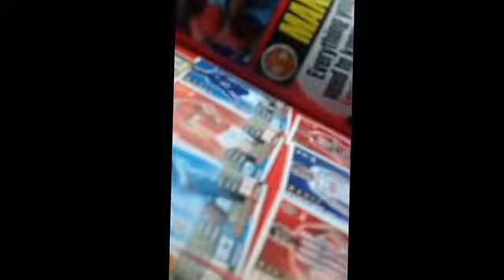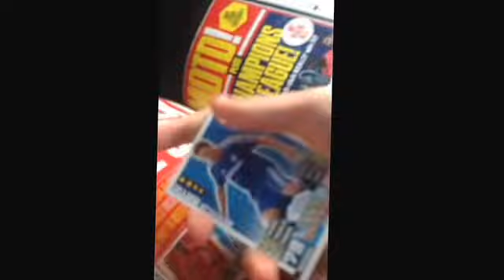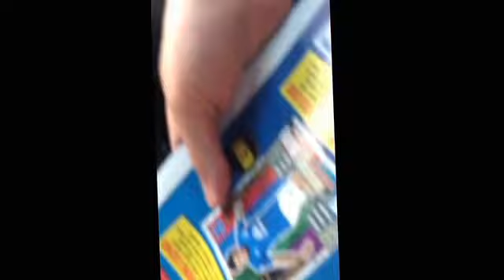Ow my gawwed matchattax